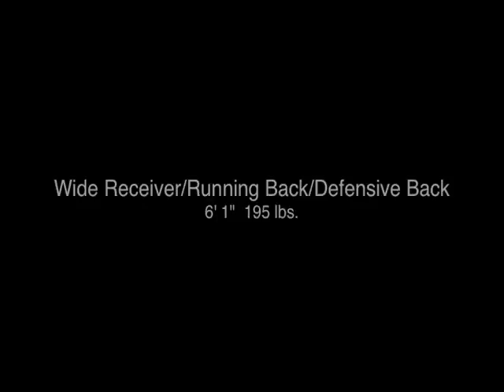Jourdan Wickliffe Highlight Reel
Jourdan Wickliffe, Football Highlight, Saint Charles Preparatory School